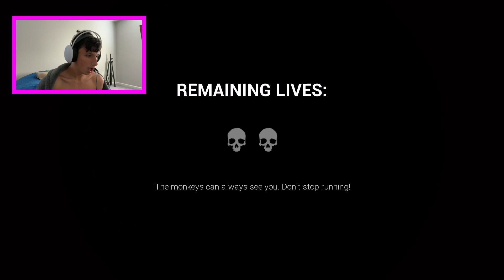Playing Dark Deception For The First Time....Flaco The Great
My name is Aidan Fountain, but you know me as Flaco The Great. In this channel, me and my good friends do all kinds of great adventures as well as being goof balls and making fun little skits.
Our goal is to one day get One Million subscribers so please help that make it possible.